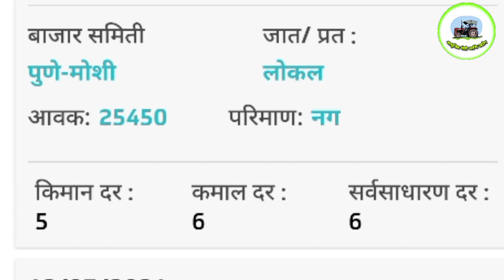कोथिंबीर बाजारभाव | Kothimbir market rate today 12 July 2021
कोथिंबीर भाव
कोथिंबीर बाजार भाव
कोथिंबीर बाजारभाव

kothimbir rate
kothimbir rate today
kothimbir market